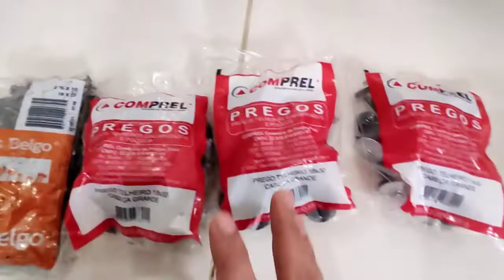Produtos que chegaram / distrib. Tempos / recebido mercadoria loja material de construção messi psg